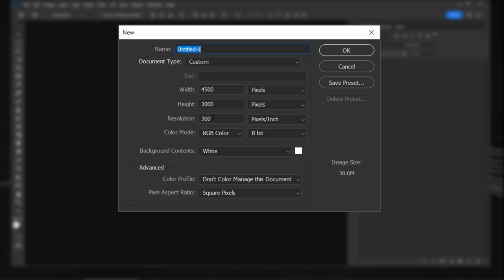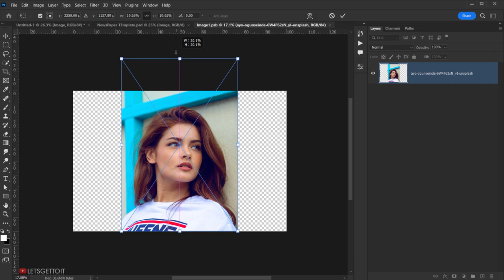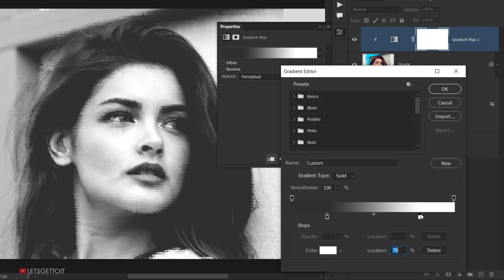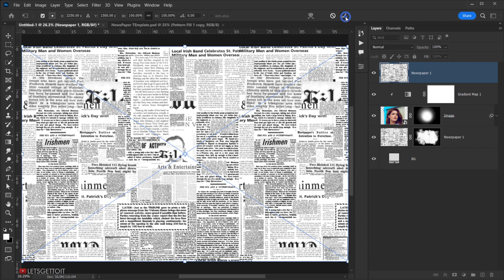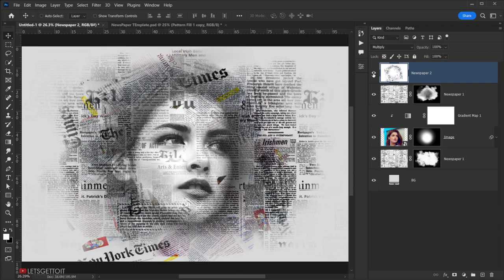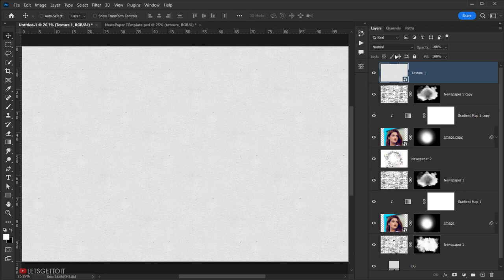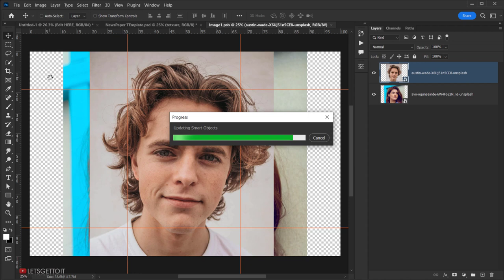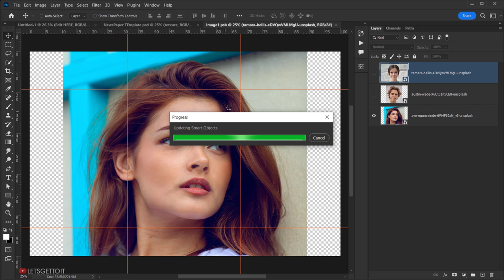NewsPaper Photo Effect - Photoshop Tutorial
In this Photoshop tutorial, we will see how to create the newspaper effect using Adobe Photoshop, and then we'll use the final effect as a photo template, that way we will be able to apply the same effect to any other image we want, by following this video you'll be able to create the same effect. cheers